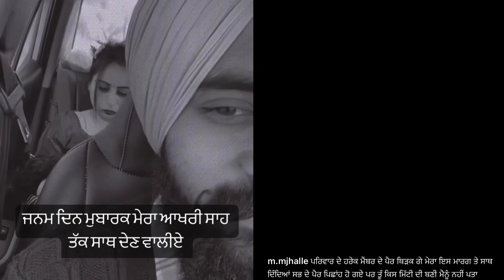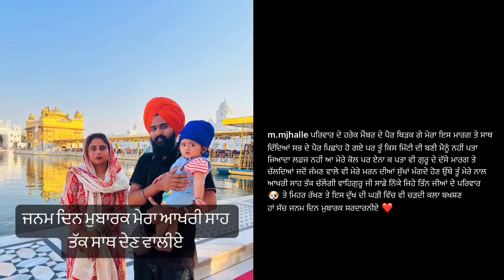Mr Jhalle ne Dasya Gharo Bhajan da Karan | Mrs Jhalla Birthday 🎂 | Mr & Mrs Jhalle Interview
Mr Jhalle ne Dasya Gharo Bhajan da Karan | Mrs Jhalla Birthday 🎂 | Mr & Mrs Jhallae Interview